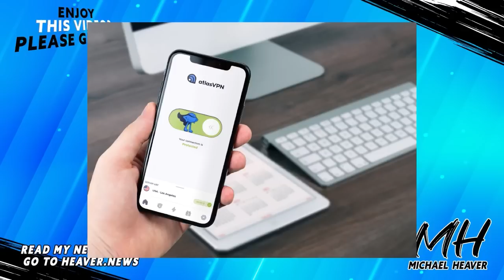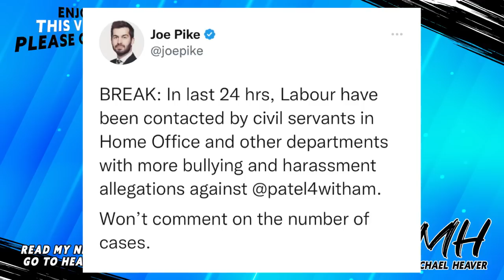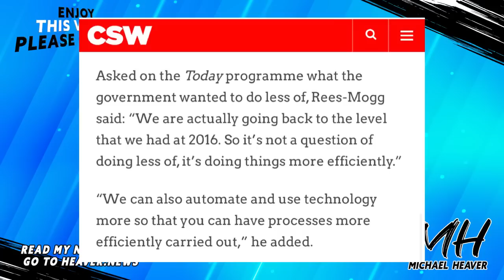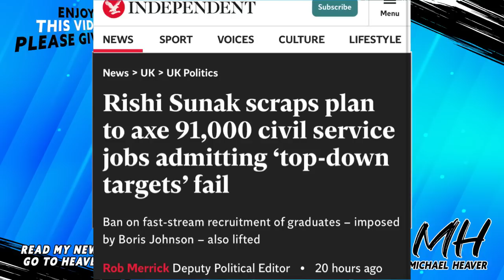Rishi Sunak SCRAPS Mogg Plan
Steal BLACK FRIDAY deal and get Atlas VPN Premium for $1.70/mo + 6 months extra.

"Sunak scraps target of axing 91,000 civil servants criticising Boris for 'top-down' reform" Express